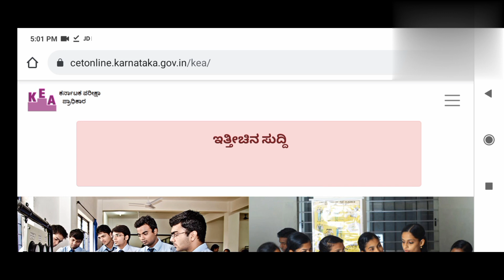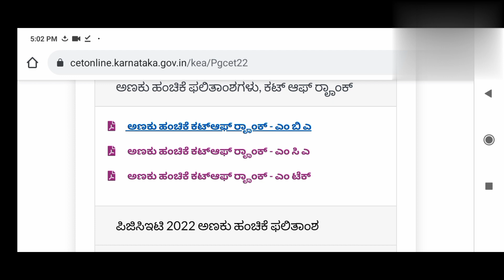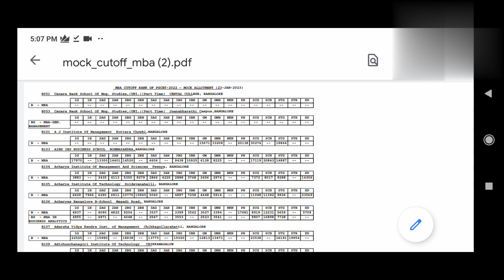|Cut Off Rank of Mock Seat Allotment Results of PGCET-2022 Released by KEA!!| Concluding Remarks?||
For Immediate updates join my telegram group.

This video about:
In this video I explained about editing options entry for pgcet-2022 and also talk about results of mock seat allotment.